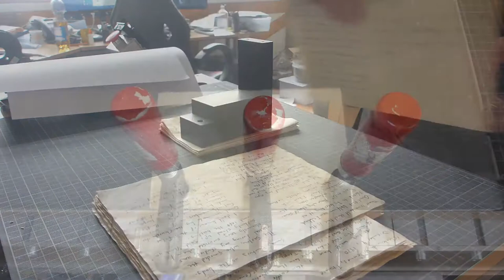Part 4 of 6: Prepare the stories for book binding (Indiana Jones Grail Diary Replica)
Group the sheets in correct order to build the book stories